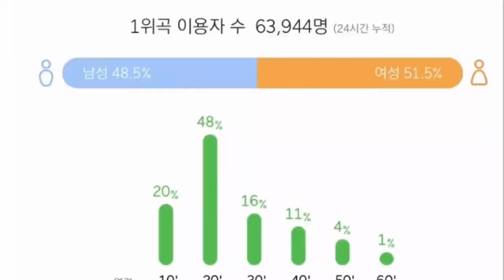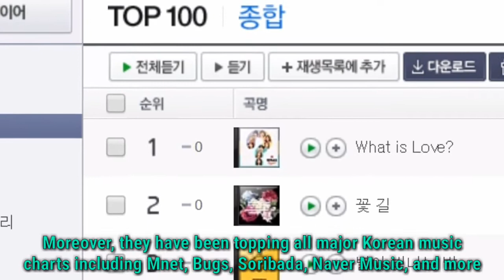TWICE Already Broke 2 Music Chart Records With “What Is Love?”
TWICE’s “What is Love?” is topping the charts like crazy.